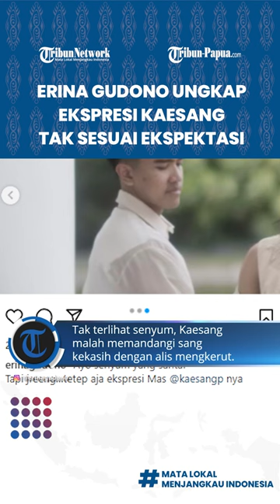Pamer Lagi Foto Prewedding, Erina Gudono Ungkap Ekspresi Kaesang Pangarep Tak Sesuai Ekspektasi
TRIBUN-VIDEO.COM - Putra Presiden Joko Widodo, Kaesang Pangarep dan Erina Gudono siap melangkah ke jenjang pernikahan.

Foto prewedding keduanya baru saja dipamerkan oleh Erina Gudono lewat unggahan Instagram pribadinya.

Pada salah satu foto yang diunggah, Erina menyoroti ekspresi Kaesang yang tak sesuai ekspektasinya.

Terlihat, Erina dan Kaesang melakukan sesi foto prewedding di sebuah bangunan dengan konsep indoor.

Keduanya mengenakan pakaian berwarna putih gading yang elegan.

Tapi sayangnya, hasil foto itu menunjukkan bahwa Kaesang Pangarep belum siap difoto.

Tak terlihat senyum, Kaesang malah memandangi sang kekasih dengan alis mengkerut.

Sebelumnya, Kaesang dan Erina juga memamerkan foto bersama di Stadion Manahan, Solo.

Pada foto tersebut, keduanya mengenakan jersey Persis Solo dan dipotret dari belakang.

Artikel ini telah tayang di Tribunnews.com dengan judul Pamer Lagi Foto Prewedding, Erina Gudono Ungkap Ekspresi Kaesang Pangarep Tak Sesuai Ekspektasi,